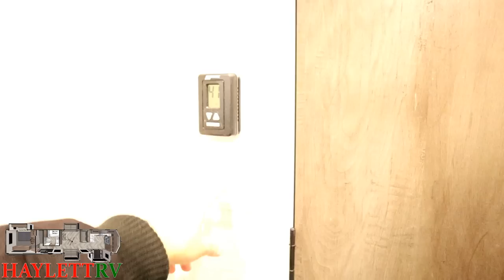DOUBLE LOFT! 2021 Wildwood 42FK Grand Lodge Destination Park Model Travel Trailer RV Review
2021 Forest River Wildwood Grand Lodge 42FK Specs
Hitch 1780 lb.
Cargo 1311 lb.
Length 43' 0"
Height 13'4"
Ceiling 8' 6"
Width 8' 6"
Fresh 40.00 gal.
Gray 80.00 gal.
Black 40.00 gal.
Awning 19'

if that's your preference!